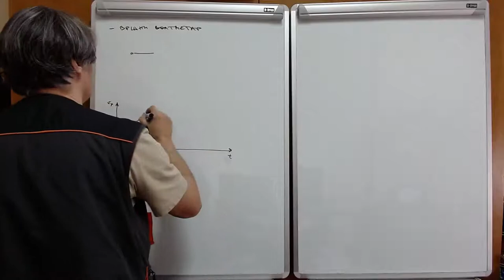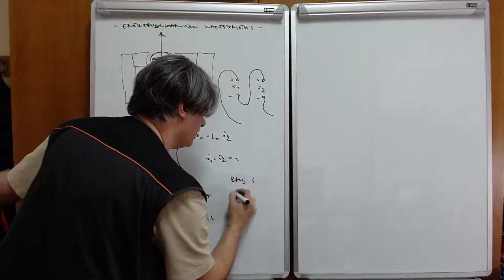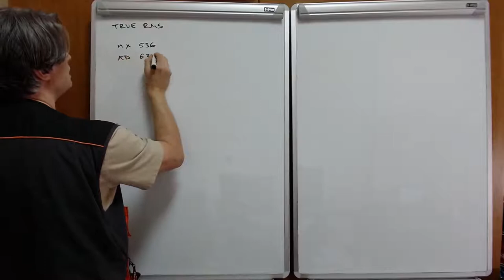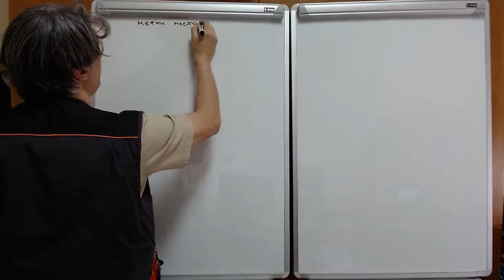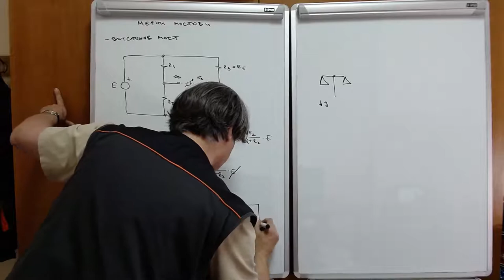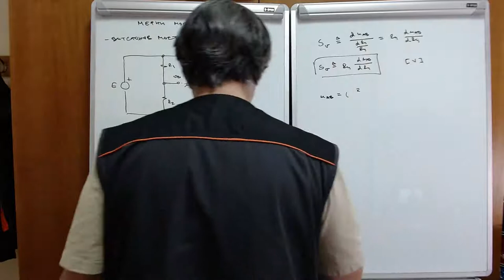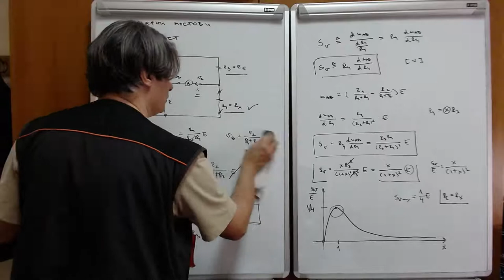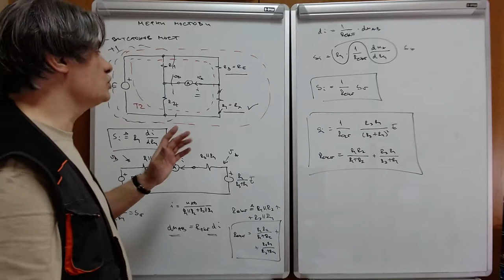EM w13 l2